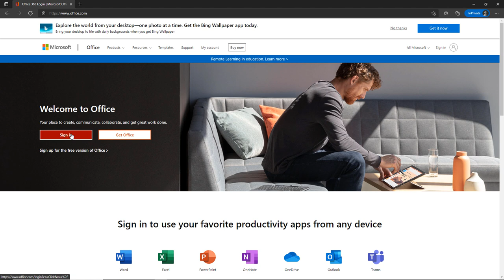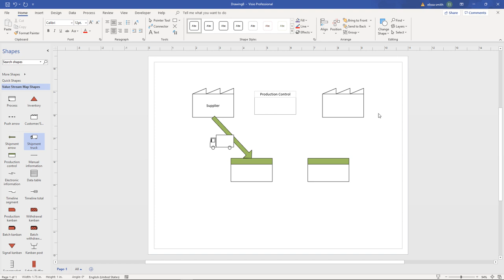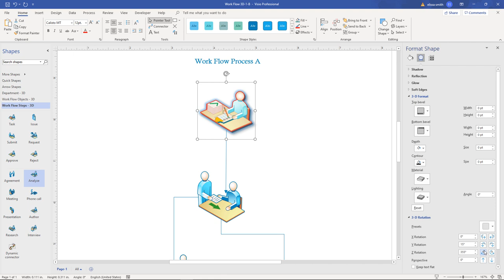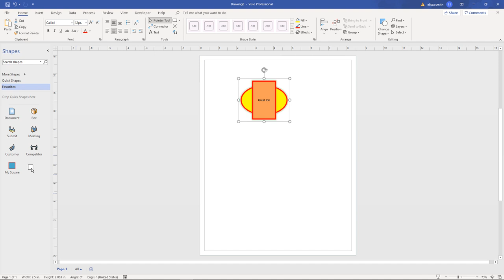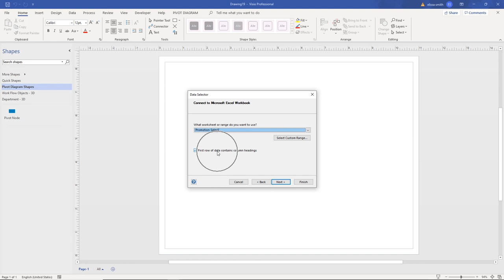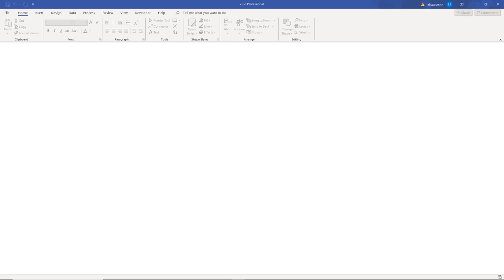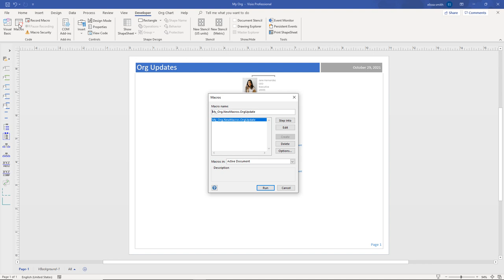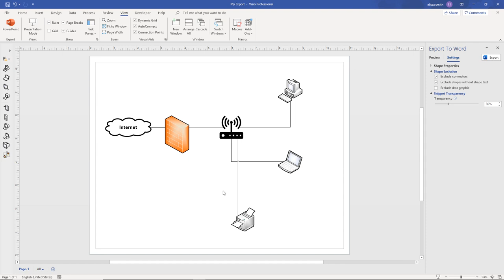Visio 2019 Advanced Tutorial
Who it's for: Newcomers, as well as users looking to expand their Visio knowledge and build more advanced drawings.

What it is: Visio is a Microsoft Office program that functions like a visualization tool to show data in an easily understandable way. Most often used for data that fits well with diagrams and charts, Visio takes standard images and allows flowcharts and decision diagrams to utilize those images to explain data.

What you'll learn: To get started, we’ll show you how to easily navigate the Visio application. Next, we’ll explain how to use the drawing components of Visio and creating simple diagrams. Once you gain confidence with those tools, we’ll move on to creating organizational charts and simple floor plans. Then, we’ll tackle other drawings like cross functional flow charts and network diagram drawings. To make sure your drawings have the right look, we’ll also explore updating the styles of shapes and their connectors. In the Advanced chapters, we’ll build more advanced diagrams, with 3D and custom shapes. We’ll also dive into connecting Visio with external sources like Excel and OneDrive.

Username: manuals
Password: password

Start 0:00
Introduction 0:03
Logging In 1:14
Adding Quick Shapes to Drawings 3:07
Creating Drawings Based on a BPMN Template 6:16
Updating BPMN Diagrams 9:24
Creating Value Stream Maps 12:06
Editing Value Stream Map 15:27
Creating Drawings Based on 3D Templates and Shapes 18:22
Editing and Rotating 3D Shapes 21:35
Formatting 3D Shapes 24:32
Adding Pages and Backgrounds 27:16
Creating and Updating Visio Master Pages 30:24
Adding Borders and Titles 34:14
Creating Custom Shapes and Using the Favorites Stencil 37:18
Creating and Adding Shapes to Custom Stencils 41:45
Editing Custom Stencil Shapes 44:44
Saving Custom Templates 48:11
Creating Pivot Diagrams 50:54
Editing Pivot Diagrams 55:02
Creating Visio Drawings Based on Gantt Chart Templates 59:06
Creating Gantt Charts from Existing Project Dat 1:01:50
Creating Timeline Charts from Project Data 1:06:35
Connecting to Access Databases and Creating Visio Drawings 1:10:03
Recording Macros 1:14:32
Creating and Testing Macros 1:18:33
Opening Shape Sheets 1:21:22
Saving Files to OneDrive 1:25:08
Preparing Visio Drawings Using the Review Ribbon Tab 1:27:34
Exporting Files - Word, JPEG, AutoCAD 1:29:49
Conclusion 1:33:02